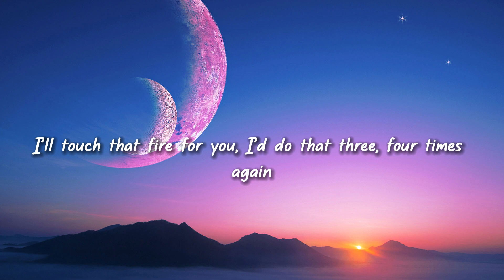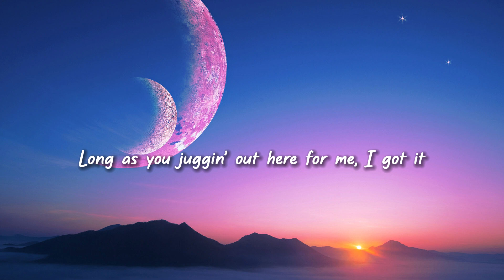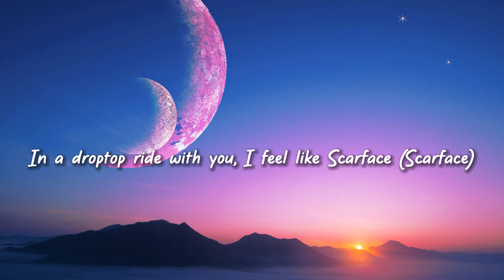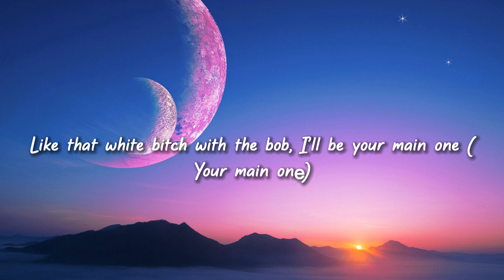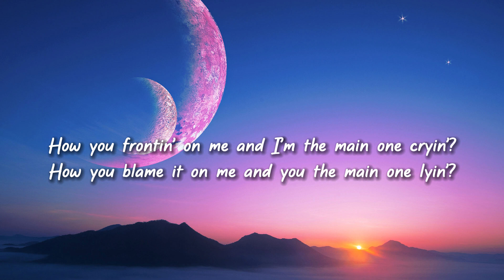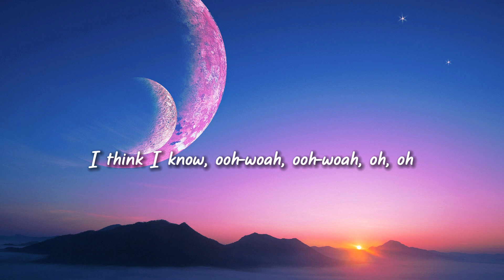SZA - Snooze (Lyrics)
Lyrics:

[Intro]
Ooh